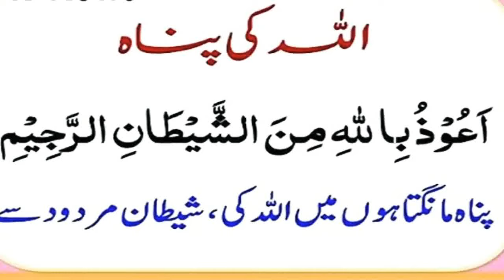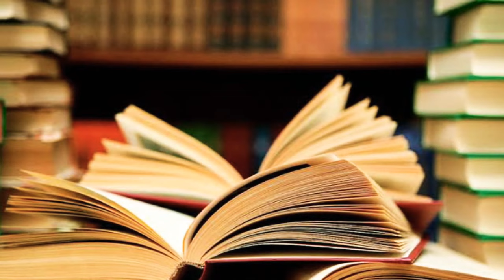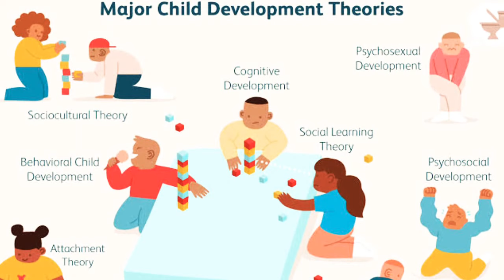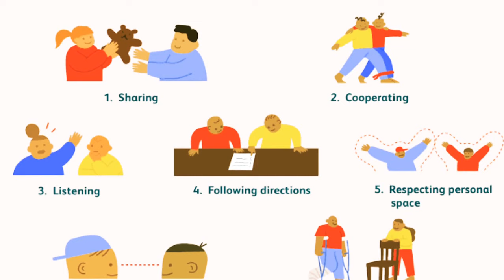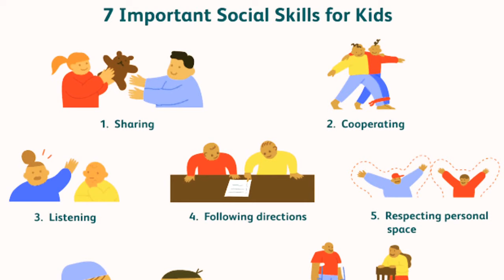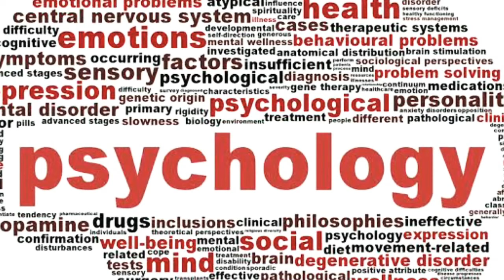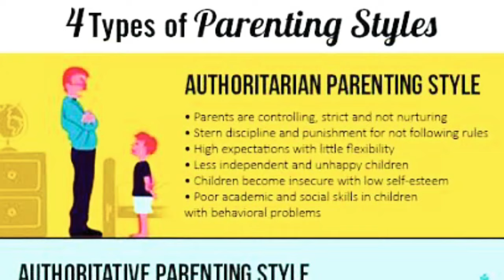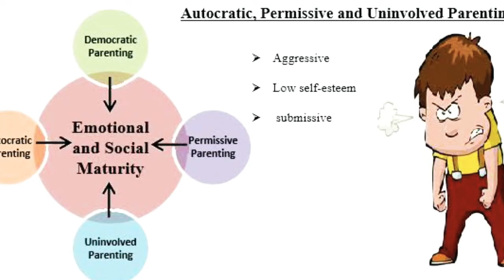Second Lecture On Child Psychology || Speaker Sir Laeeq Ahmad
First Lecture On Child Psychology .

How can a  mother support the development of her baby during pregnancy

What should a mother do and how it affects her baby